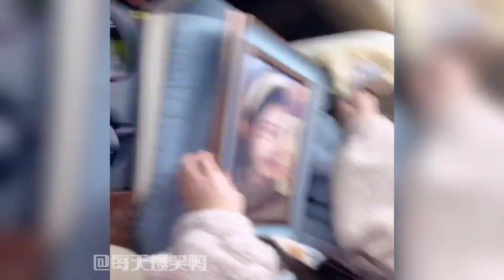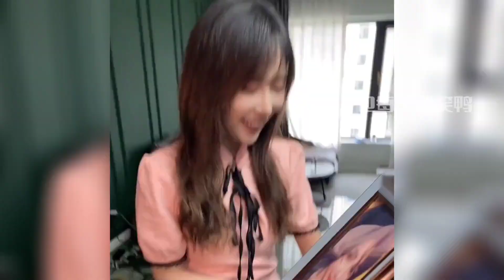这哪是钢铁直男啊，这是钢筋直男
每天给你带来新的沙雕日常推荐